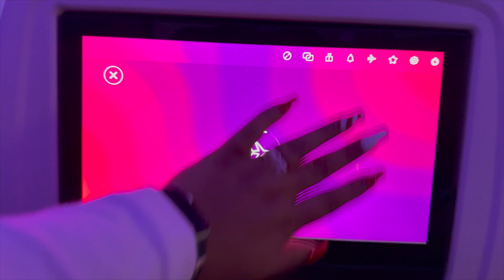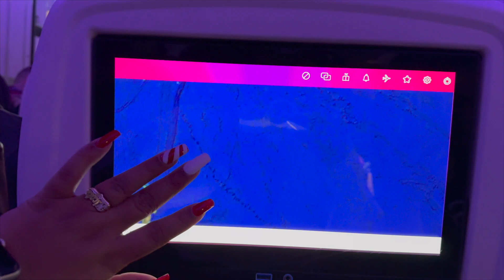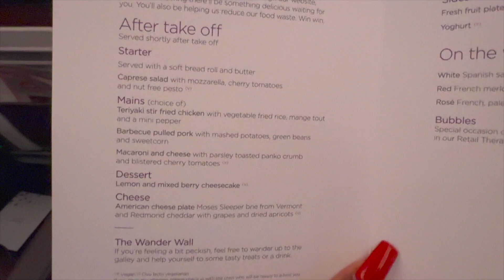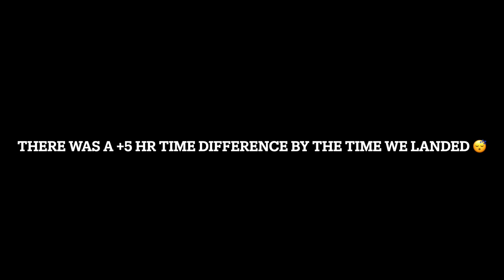12 DAYS OF VLOGMAS | 1ST TIME FLYING VIRGIN ATLANTIC + PREMIUM CABIN SERVICES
12 DAYS OF VLOGMAS | 1ST TIME FLYING VIRGIN ATLANTIC + PREMIUM CABIN SERVICES

All about Travel, Lifestyle and Health/Fitness vlogs! I'm so excited to take you on this journey with me. 💞

***ALL VIEWS AND OPINIONS ARE SOLELY MINE AND MINE ALONE. THEY DO NOT REFLECT NOR REPRESENT THE VIEWS OF MY EMPLOYER***